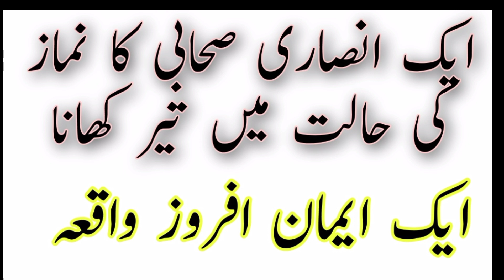Aik ansari sahabi ka namaz Ki halat mein ter khana ll islami waqiat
Aik ansari sahabi ka namaz Ki halat mein ter khana ll islami waqiat , hikayat